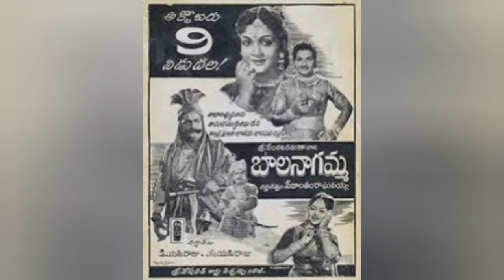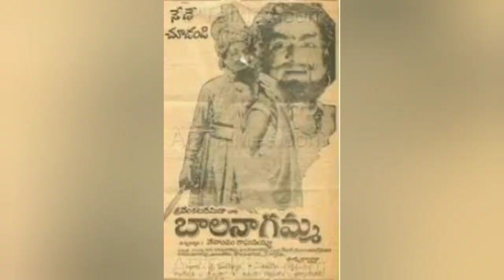బాలనాగమ్మ మూవీ సాంగ్స్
చిత్రం : బాలనాగమ్మ
గానం. : ఘంటసాల, పి.లీల
రచన : సముద్రాల,కొసరాజు
సంగీతం : టి.వి. రాజు